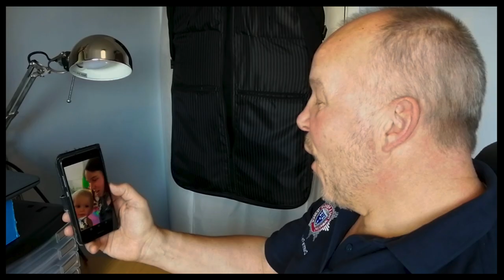Fire Choir - We'll Meet Again, VE Day 75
Cheshire Fire Choir’s performance of We’ll Meet Again, recorded (at home, under lockdown) for VE Day 75.